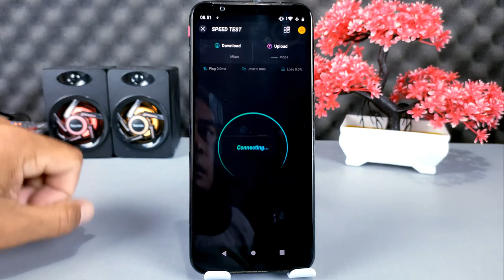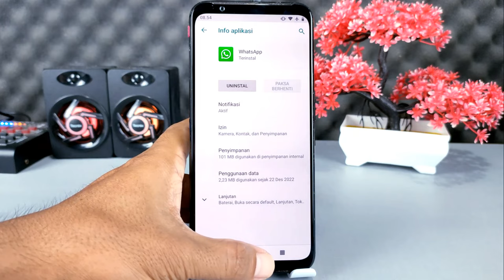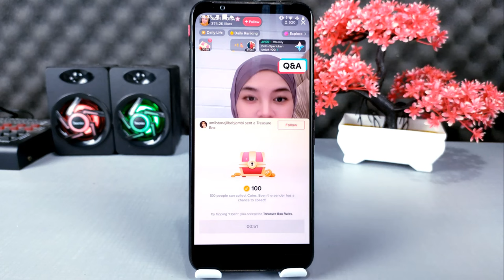Tutorial Mulung Koin Di TikTok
Halo teman-teman semuanya,di video ini saya share ke kalian semua cara mendapatkan koin atau mulung koin di TikTok saat live streaming.
Seperti kita ketahui bahwa banyak live streaming di tik tok Yang membagikan peti harta karun berisi koin, dan dikarenakan jumlah koin yang terbatas, maka biasanya banyak penonton yang tidak mendapatkannya alias zong.

Nah jika kalian ingin berhasil mulung koin di live streaming Tik Tok, ada beberapa trik yang harus kalian lakukan terlebih dahulu.

Terima Kasih